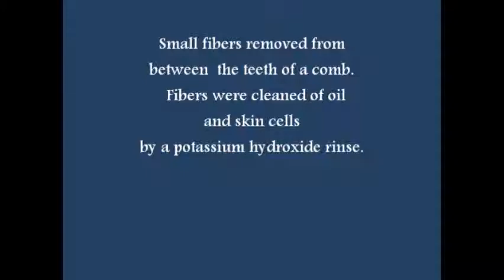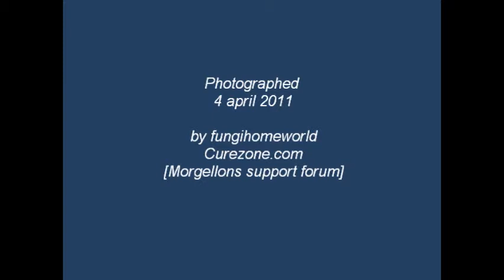morg fibers in scalp.wmv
survey of tiny fibers removed from a hair comb.
the fibers are very small..and were hiding between the teeth of a comb
after the longer fibers had been removed with fingers.